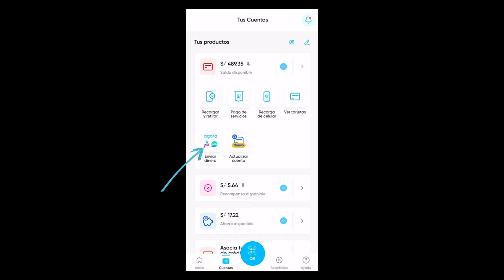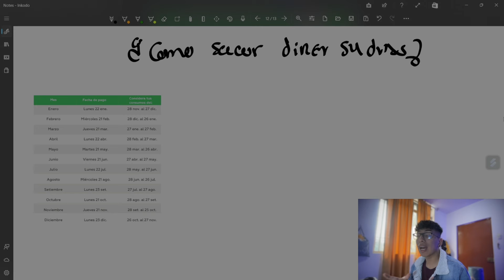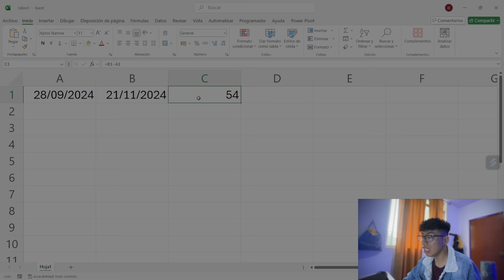🔍💳 Todo lo que Debes Saber sobre las Tarjetas de Crédito 💳🔍-GUÍA COMPLETA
📒Contenido📒
00:00 Intro
00:40 Story Time
04:36 Conceptos básicos
08:40 ¿Cómo  sacar tu primera Tarjeta de Crédito?
11:53 Como saber cuan atractivo soy para los Bancos
13:05 ¿Como mejorar tu score Crediticio?
15:29 ¿Cómo sacar dinero de tu tarjeta de Crédito ?
21:00 ¿Cómo Sacar dinero por  2 meses (54 días)?
26:44¿Cómo Sacar dinero por  6 meses ?